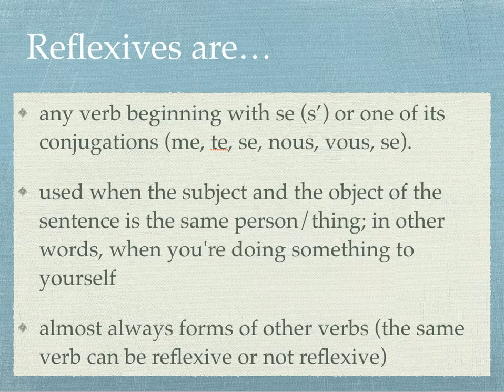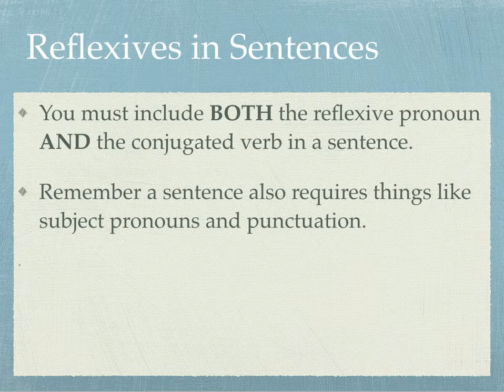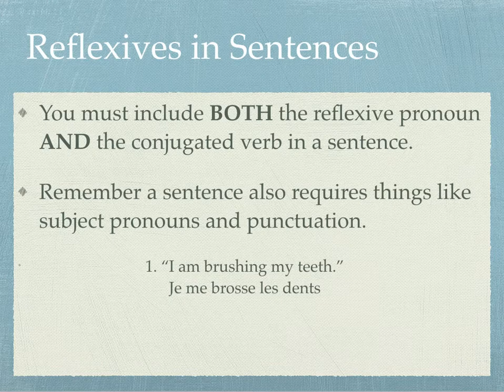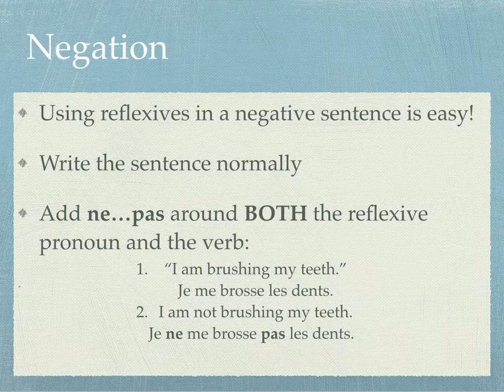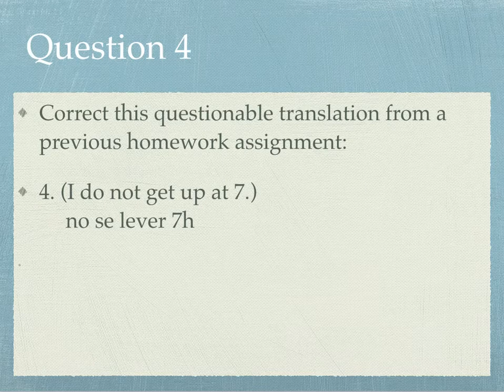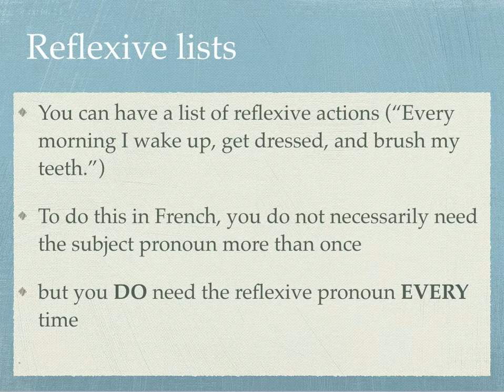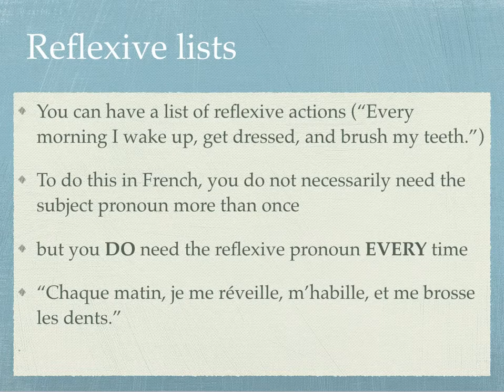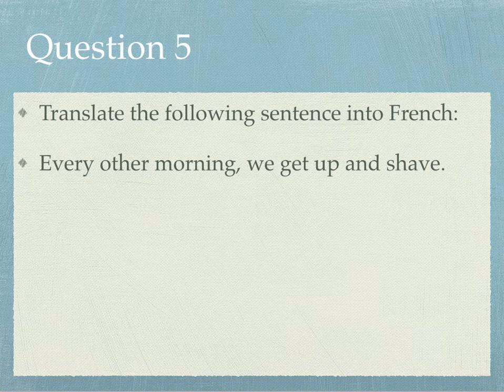Overall Reflexive Review